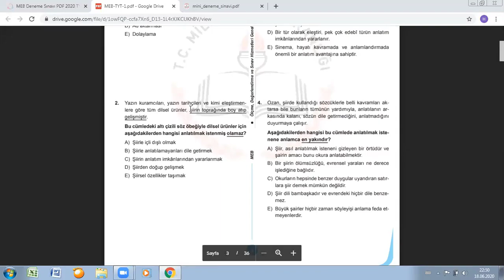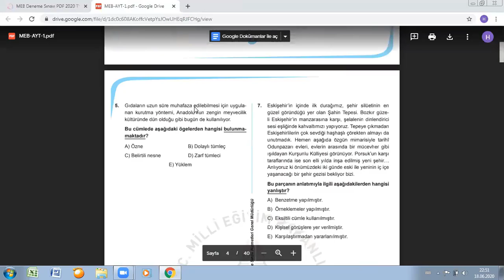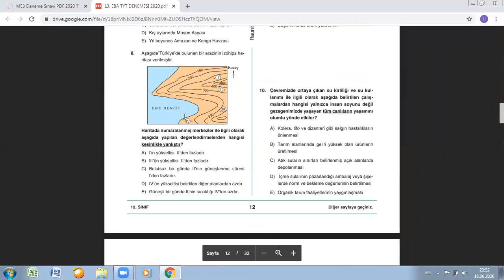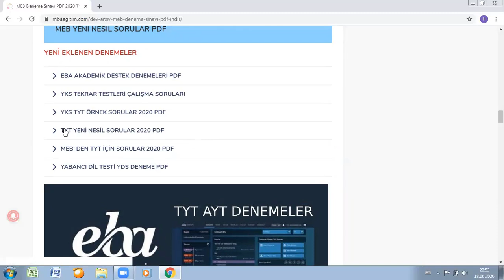2022 2023 YKS DENEMELERİ - 2022 TYT DENEMELER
ÇÖZÜLMESİ GEREKEN DENEMELER